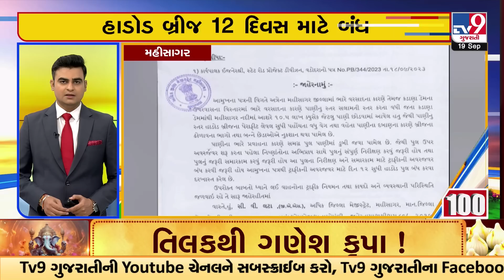Top News Updates Of The Day | 19-09-2023 | TV9GujaratiNews